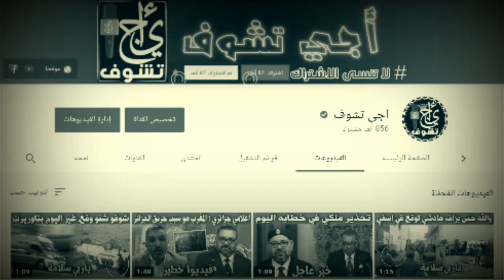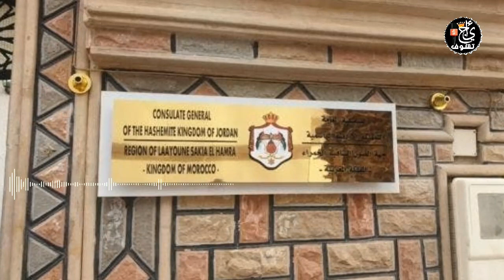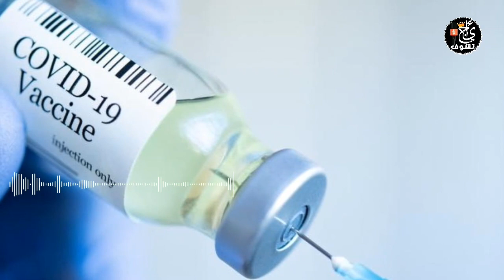واخيرا..حكومة ألمانيا تخرج عن صمتها بعد قرار المغرب - و رئيس أمريكا يرسل اضخم حاملة في العالم للمغرب